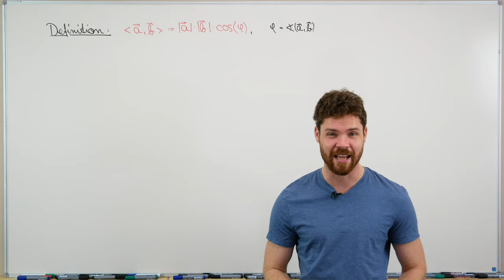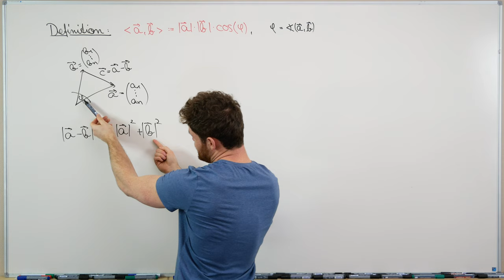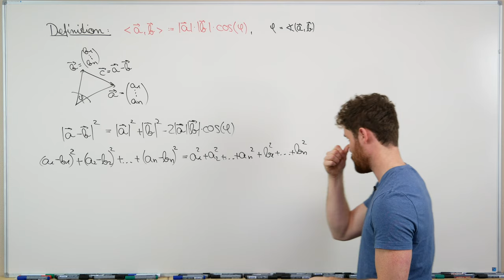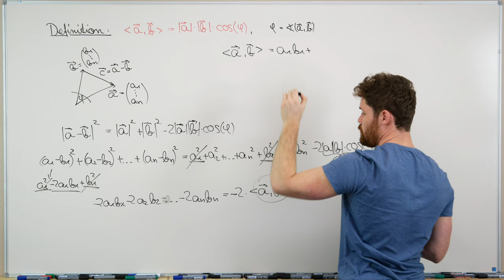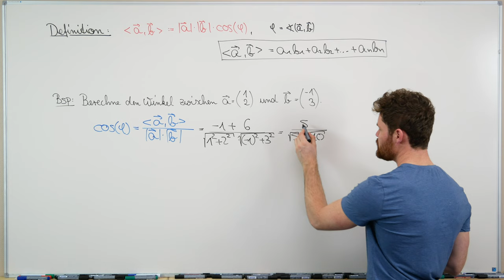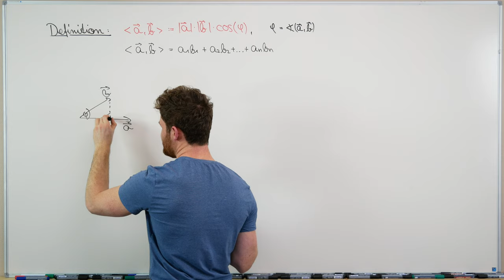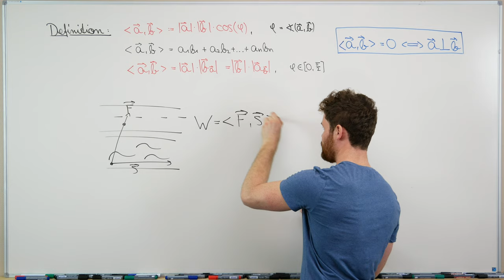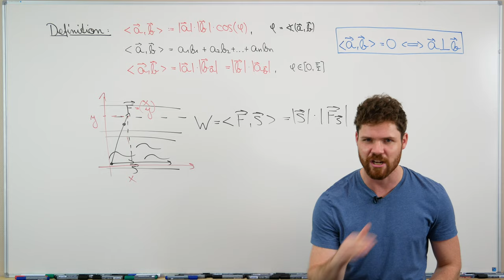Standard Skalarprodukt Einfach Erklärt | Definition + Beispiel Winkel berechnen + Anwendungsbeispiel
Das Skalarprodukt ist eine Verknüpfung zweier Vektoren, die diesen beiden Vektoren ein Skalar (=Zahl) zuordnet. In diesem Video erfährst du wie man aus der geometrisch sinnvollen Definition eine einfache Berechnungsvorschrift für das Standardskalarprodukt herleiten kann. Außerdem erfährst du, wie sich diese Definition auch mit Hilfe der orthogonalen Projektion ausdrücken lässt.

INDIVIDUELLE KURSE

Mein Taschenrechner

Mein Tafelwerk

Möchtest du mich unterstützen?

Inhalt:
0:00 Was dich in diesem Video erwartet
0:22 Definition + Herleitung Standardskalarprodukt
6:04 Winkel zwischen 2 Vektoren berechnen
8:25 "Alternative Definition" durch orthogonale Projektion
11:16 Anwendungsbeispiel Mechanik (Arbeit = Kraft * Weg)
13:32